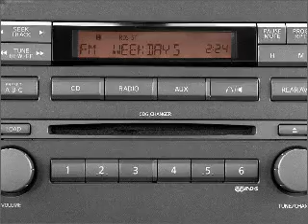2006 Nissan Titan - Carrollton TX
Year: 2006
Make: Nissan
Model: Titan
Trim: LE
Engine: 5.6 liter 8 cylinder 32 valve
Transmission: 5-Speed Automatic
Color: Red Brawn Metallic
Mileage: 60657
Address:
1700 I-35